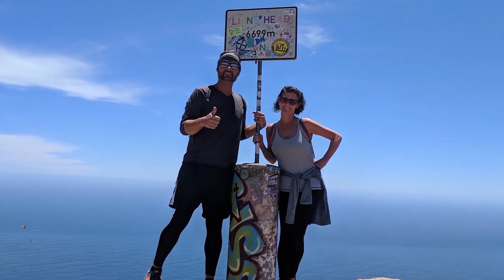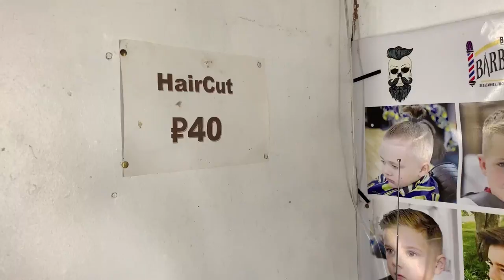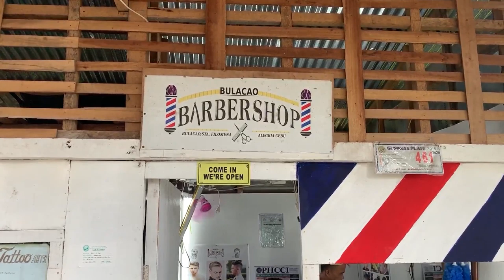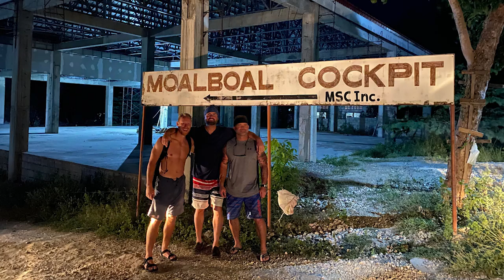💈Cebu, Philippines 💈World Barber Shop Adventures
My brother and I loved our time in the small town of Moalboal on Cebu Island. Beautiful beaches, outstanding scuba diving, great nightlife, tasty food, and the locals were very welcoming. This barber shop is in the heart of the town and just steps from the local market near the sea. The cockfighting pit is around the corner and it gets wild on Sundays. The basketball courts are in the middle of town and stay packed every night. The Filipinos love hoops and we saw that everywhere we went on the island.

With the chance to take long scooter rides to discover different parts of Cebu, enjoy unique water experiences (both in the ocean and the many falls), interacting with monkeys, and hanging out with travelers from around the world, Moalboal is definitely a destination that will continue to grow in popularity but will hold all of the qualities that make it unique. I can’t say enough about the kindness of the Filipino people and how truly cool they are to hang out with.

Barber Shop #1:
Taboada Barber Shop
Panagsama, Moalboal
Cebu, Philippines

Barber: Taboada

Barber Shop #2:
Bulacao Barber Shop
Alegria, Cebu, Philippines

Barber: Pater

Special Guest: Chuck Javit, Aaron Stroosma

**Suggested Products**
Highly rated CLIPPERS,  STRAIGHT EDGED Razor, and much-needed BARBER POLE:

Matt & Nikki Javit traveled the world full time visiting 35 countries over 27 months with just a single backpack each after leaving the US in February 2017.